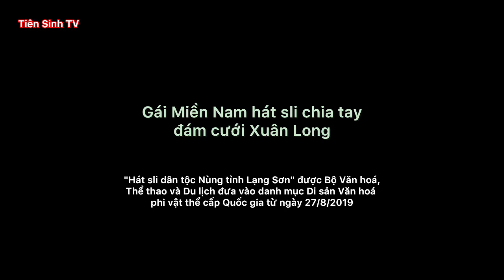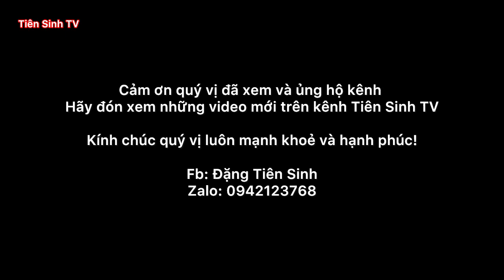Cực hay gái Miền Nam hát sli chia tay trai Vân An; hat sli lang son